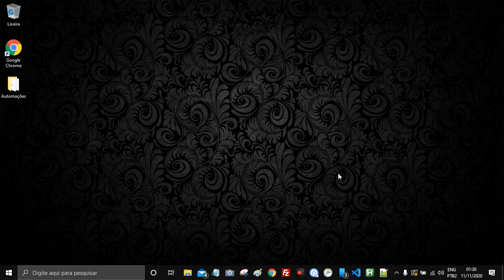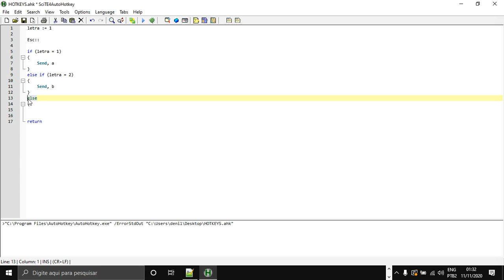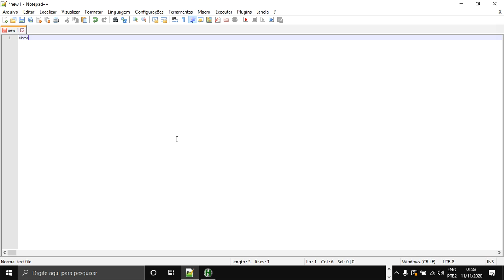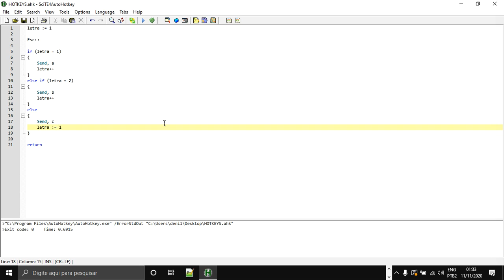AutoHotKey / Tutorial 21 - Uma HotKey (Tecla) - Múltiplas Funções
Neste vídeo, você aprenderá a como criar uma HotKey (tecla de atalho) com várias funções, ou seja, a cada vez que você aperta a mesma tecla, ela alterna entre diferentes funcionalidades. Essa técnica é útil para otimizar o uso de teclas e adicionar múltiplas ações em uma única tecla de forma dinâmica e prática. ⚡🔑

Ao final do tutorial, você saberá como configurar HotKeys que podem executar ações distintas, proporcionando agilidade e eficiência nas suas automações! 🚀

🛠️ Meu Discord:
automacoestutoriais